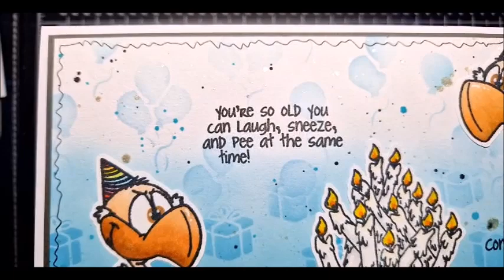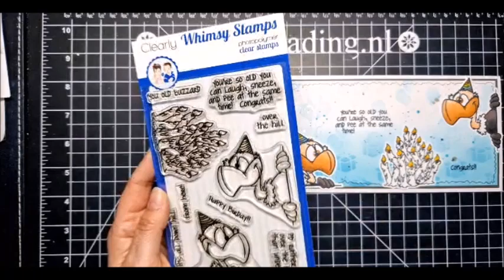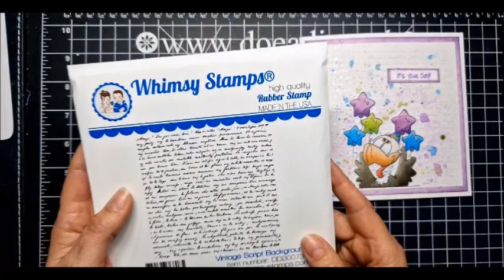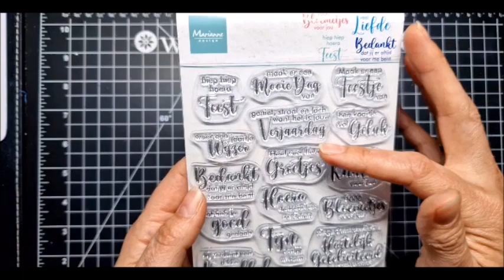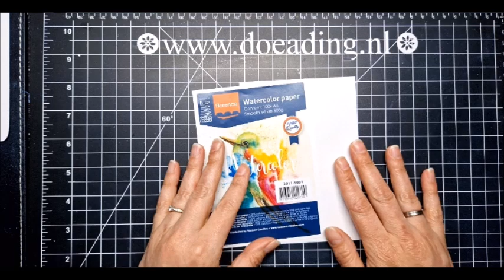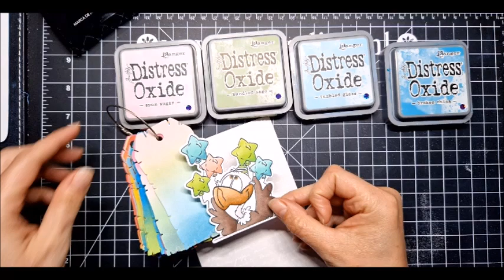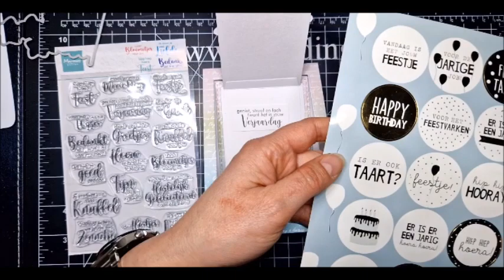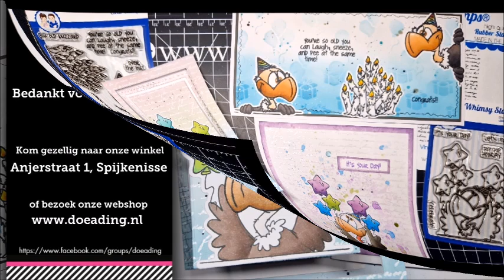Doe@ding FB live gieren van Whimsy met Petra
Tijdens deze live ging Petra aan de slag met stempels uit de nieuwe release van Whimsy stamps. De materialen die zij gebruikte zijn te vinden in onze winkel aan de Anjerstraat 1 in Spijkenisse. Mocht langskomen in de winkel geen optie zijn voor u, dan bent u welkom in onze webshop.
De linken naar de verschillende materialen staan hieronder.